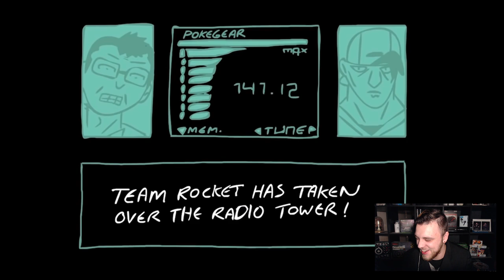Pokemon Golder - Die GANZE Geschichte (Parodie | DEUTSCH Fandub) Reaktion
Heute Reagieren wir auf das Video von @JensorX :

Pokemon Golder - Die GANZE Geschichte (Parodie | DEUTSCH Fandub)
Reaktion Pokemon Golder - Die GANZE Geschichte (Parodie | DEUTSCH Fandub)